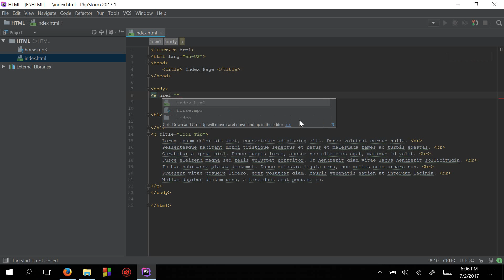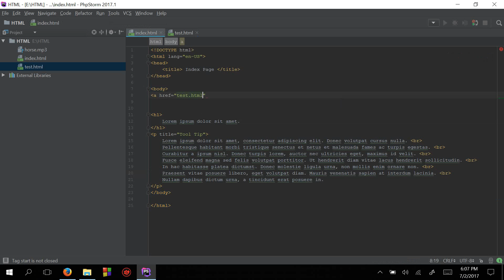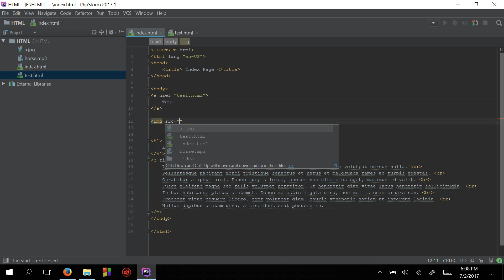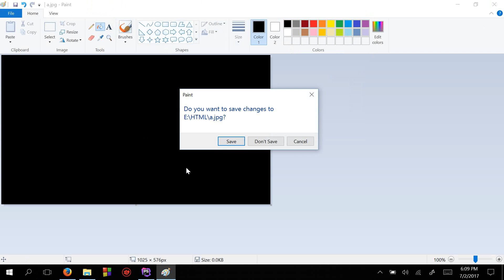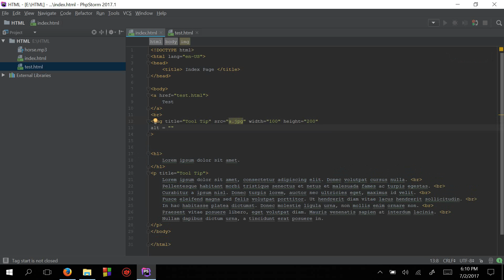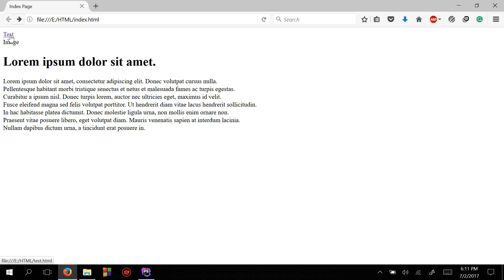HTML Tutorial Bangla - Attribute - বাংলা